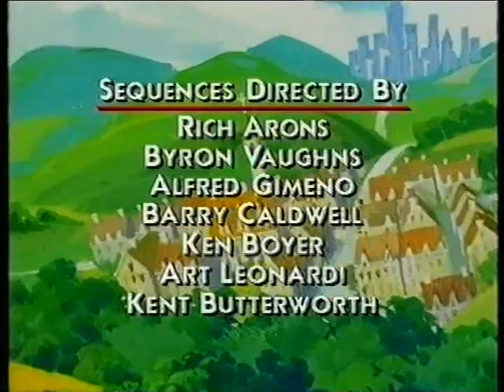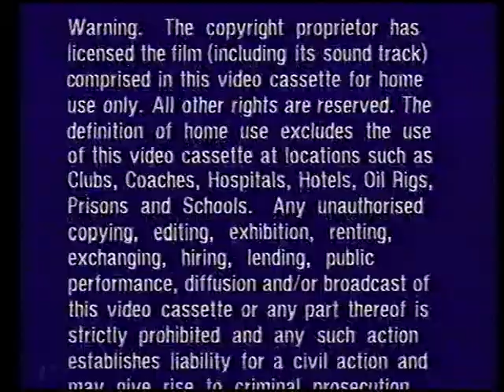Original VHS Opening & Closing: Tiny Toon Adventures: How I Spent My Vacation (UK Retail Tape)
Here the Titles From My 1993 UK VHS of Tiny Toon Adventures: How I Spent My Vacation

Opening:
1. Warner Home Video Logo
2. BBFC U Video Card
3. Warner Bros. Animation Logo
4. Start of film

Closing:
1. End of film
2. Amblin Entertainment Logo
3. Warner Bros. Animation Logo
4. Warner Home Video Warning Scroll